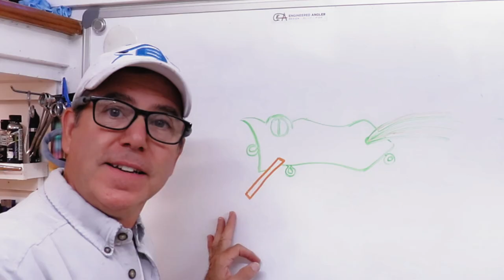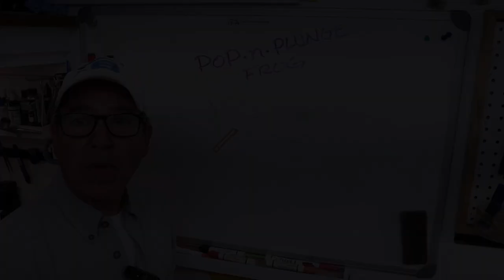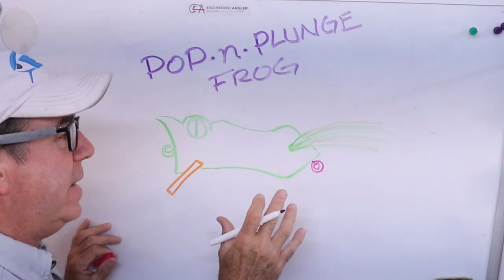Making a Frog Popper that Dives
In this video I make a popping frog with a bit of a difference. Not only does it act like a bass popper but, it is a bit of a crankbait too. A popper with a dive bib is not a new idea but a popping frog with legs and a dive bib is something I have not seen.

Lure Parts:
Bargain Lure Eyes
Spinner Wire
Bulk Wire (I use the 174lb)
SS Straight Wire

Mold Making Silicon:
Smooth-on fast
Smooth-on oomoo 30
Specialty resins’ mold silicon

Casting Resin
Specialty Resins’
Alumilite white

Glues:
Super Glue (may favorite size)
Larger size super glue
Super Glue accelerator
Spray on glue

Paint Sealer, Mid-Coat:
Minwax Polycrylic
Floor Wax

Spray on Cleat Coat:
Krylon outdoor clear
2K Automotive Clear small batch

Clear coat 2-part resins:
Amazing quick coat
East coast resin
Good lower coast alternative

Chrome spray:
Looking Glass

UV Lamps
UV LED Nail lamp
Basic UV nail lamp
UV Spot light

Airbrush:
Full setup
Beginner airbrush
Iwata Revolution
Iwata high performance
Texture stencil

Fly Tying Stuff:
Excellent fly tool starter kit
Flu tying materials kit

Paints:
Badger ghost tints
Createx paint set
Excellent high quality paint set

Hand Tools:
Twisting pliers
Hand drill
Wire bend pliers
Sanding sponges
Sanding Board
Flush cut saw
Coping Saw
Mini plier set
Wire cutters

Power Tools:
Drill bits
Wen Belt sander
Pistol grip rotary tool
Light duty cordless drill
Benchtop drill press